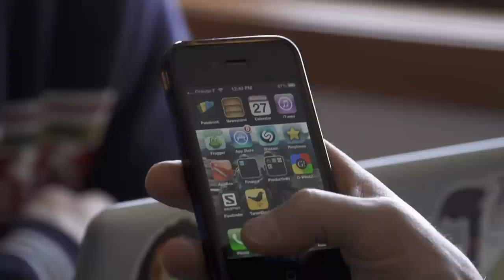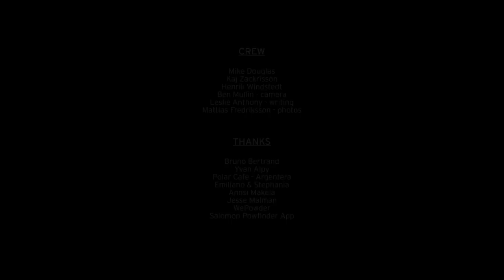Lemonade - Salomon Freeski TV S7 E05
Things rarely go as planned as the Good Times Crew chase snow through the French and Italian Alps by RV.

Featuring Kaj Zackrisson, Mike Douglas, and Henrik Windstedt.

'Life Gets Better'
by
Ed Solo & Skool of Thought
Courtesy of Lloyd Seymour & Against the Grain Records

'Gypsy Restaurant Party'
by
Saznoff

'Hey Love'
by
Miner
Courtesy of Miner Scale Music